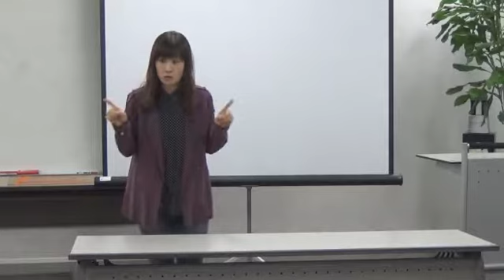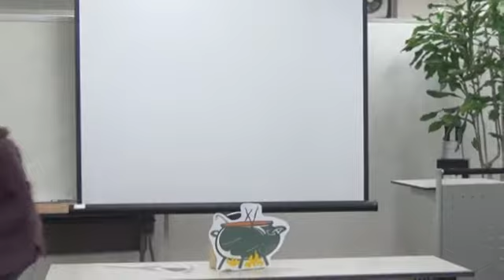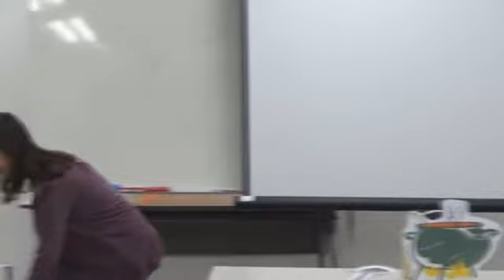Stone soup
20141025 Stone soup

너무 못했지만... 기록을 위해!!!
앞으로는 미리 준비하고 연습해서 가자!